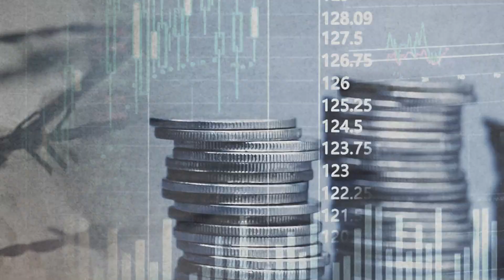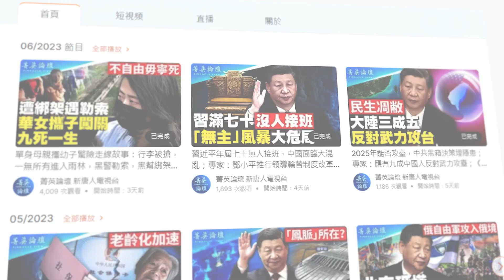地方債務超9萬億美元，中國經濟已技術性崩潰；敏感時期央行高層大換血，傳中共讓銀行兜底地方債，中國經濟將退回改革開放前，華爾街震蕩。【 菁英論壇 】新唐人電視台 7/8/2023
💎嘉賓：石山 何冰 郭君 李軍

三年疫情捅破了中國經濟膨脹的泡沫假象。地產業的塌方又引爆了積纍已久的地方債的危機。中共意欲犧牲銀行業的利益填補盲目建設和貪腐留下來的債務黑洞，以解燃眉之急。這種飲鴆止渴的動向已引起了民眾和華爾街的恐慌和警覺。

00:00 地方債爆雷 逼銀行背鍋 人行換將 市場疑慮重重
02:31 地方債國債加劇瀕臨破產 央行反常換人有隱情
09:34 地方債黑洞只進不出銀行兜底是災難
12:38 銀行貸款救地方債像自殺 國際信用成垃圾
22:34 地方債爛賬日積月纍已無解 通脹通縮導致大蕭條